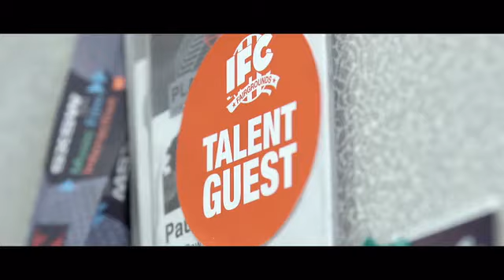Baserock Bass Frequency Hydration Backpack » Gadget Flow 4